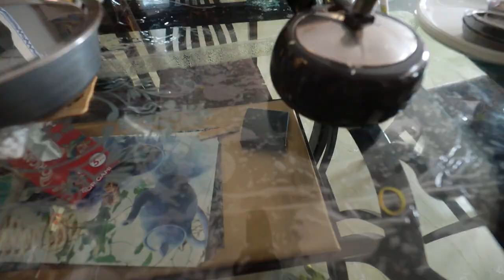Rubic cube composition | sugar offer start in shopkaro